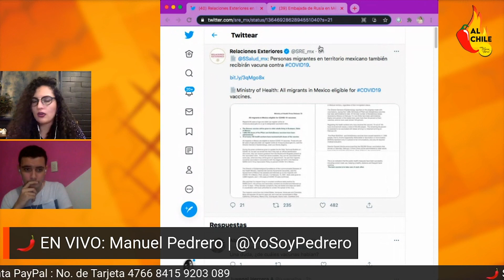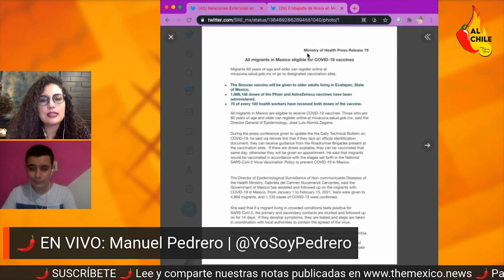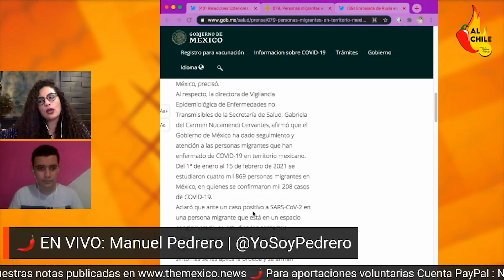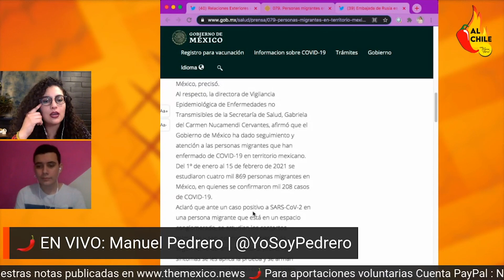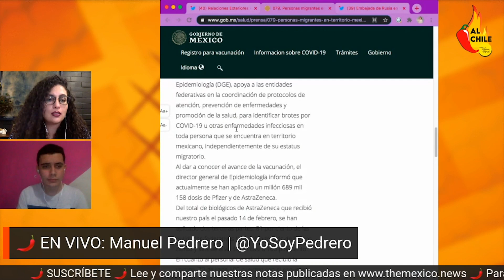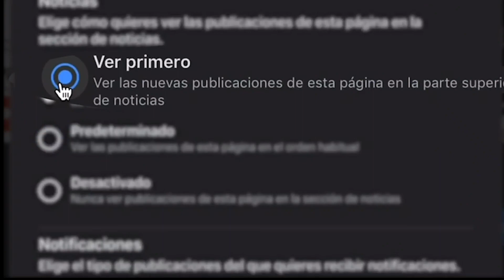¡Paren las FAKE NEWS! México SÍ VACUNA MIGRANTES